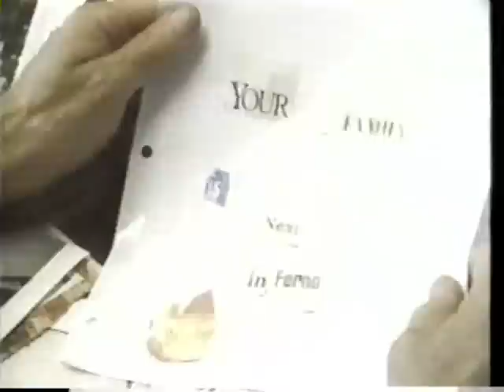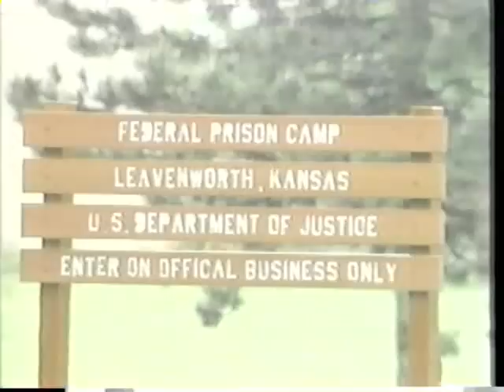My Dad America's Most Wanted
America'S Most Wanted is a TV show that uses actors to reenact crimes so the real criminals can be caught. My dad was an actor on this episode.